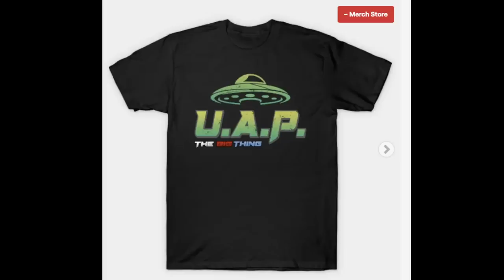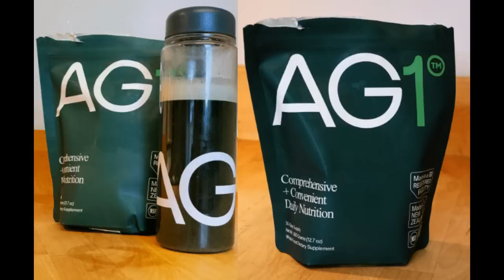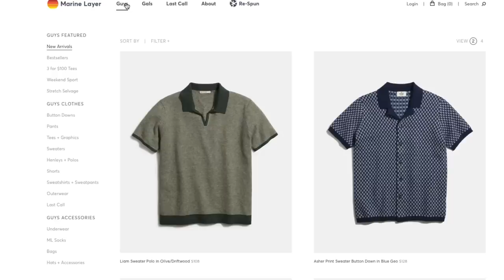UAP/UFO Phenomenon: The O'Hare Incident | Parallel Universes | The Big Thing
As the world still discusses the Grusch claims, it seems fewer and fewer are still talking about it. Is it going to disappear? There have been many takes on this and many argue blindly without looking at certain cases. One of the cases we have been fascinated with is the O'Hare case. We talk about that, parallel universes, the Simulation theory and more on this episode of UAP Tuesday with Harloff and Reilly.